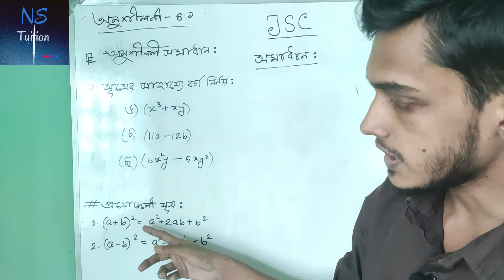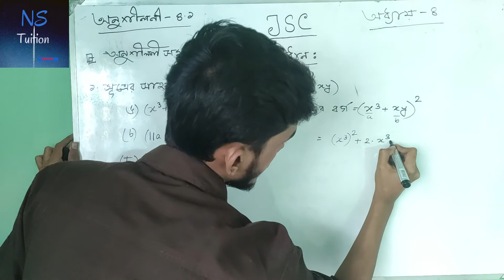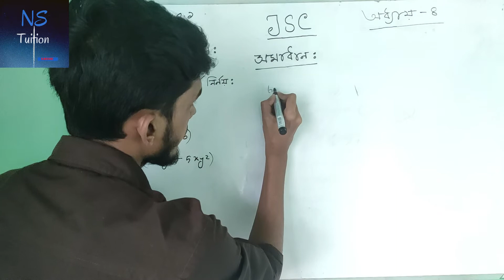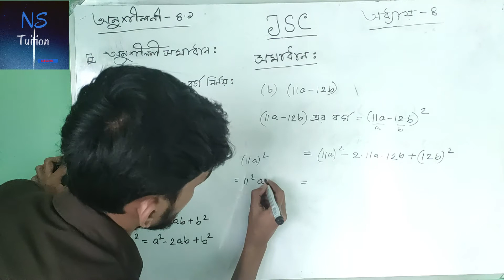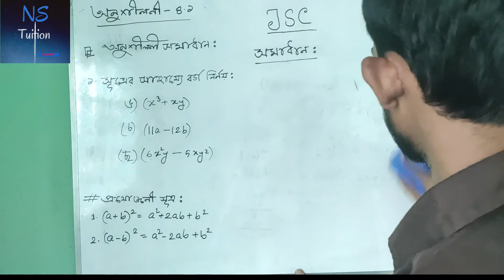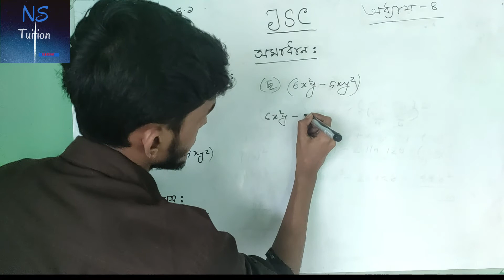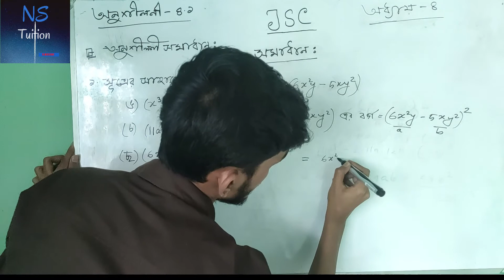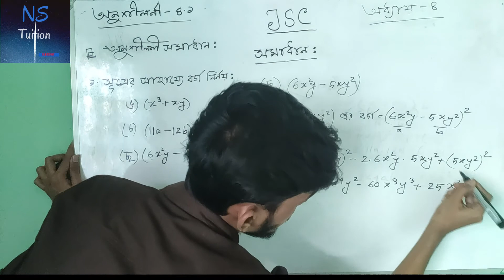Class Eight Math Chapter 4.1 Part 06 ll JSC Math Chapter 4.1 ll অষ্টম শ্রেনি বীজগনিত ৪.১ সমাধান।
# এই অধ্যায় এর পরবর্তী লেকচার এ অনুশীলনী এর বাকি math  গুলো সমাধান করা হবে।ভুল ত্রুটি ক্ষমার দৃষ্টিতে দেখবেন সবাই।
##এখানে যেকোনো অংকের সমাধান পাবেন সবাই খুব সুন্দর ও সহজ পদ্ধতিতে।